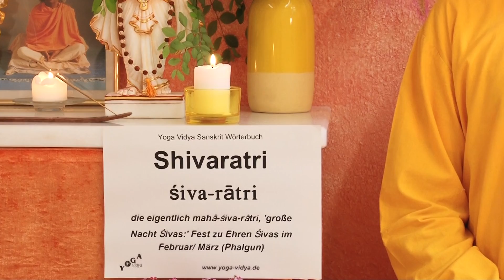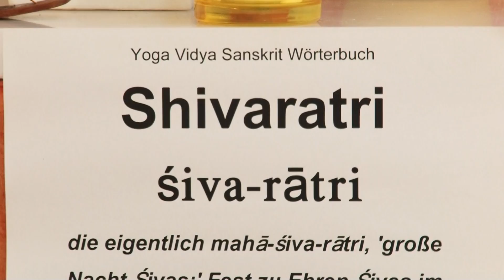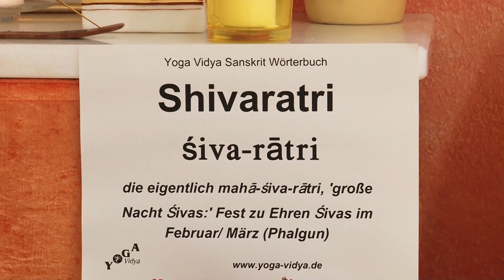Shivaratri - Die Nacht Shivas – Hinduismus Wörterbuch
Shivaratri ist die Heilige Nacht Shivas. Lies dazu An Shivaratri wird die Hochzeit von Shiva mit Parvati gefeiert. Ratri ist ein Sanskritbegriff und bedeutet Nacht. Erfahre in diesem Vortragsvideo von und mit Sukadev Bretz einiges über die Bedeutung von Shivaratri. Es ist Teil des Multi Media Hinduismus Wörterbuchs